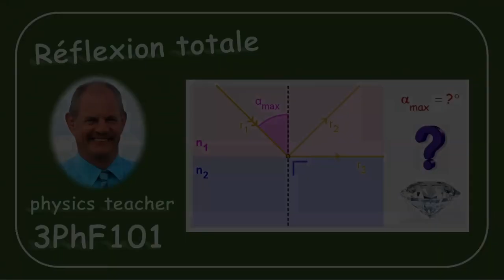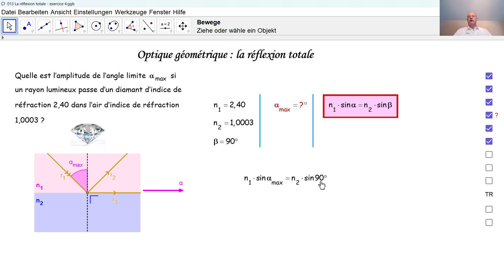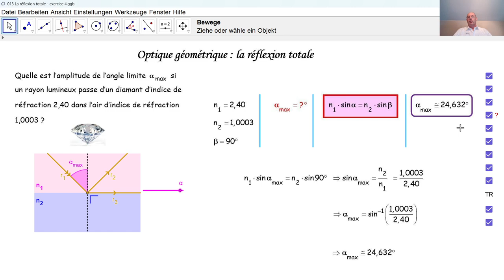Physique 3PhF101 La réflexion totale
Nous calculons l'angle d'incidence maximal dans le cas d'une réflexion totale.